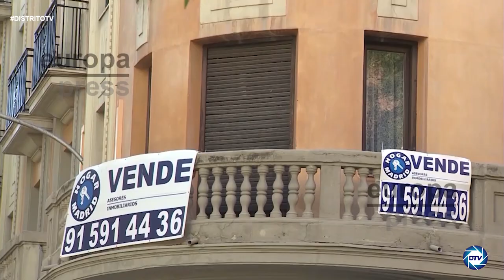JAVIER SANDES:¿Ha cambiado el mercado inmobiliario tras la pandemia? Boom en pisos nuevos y chalets